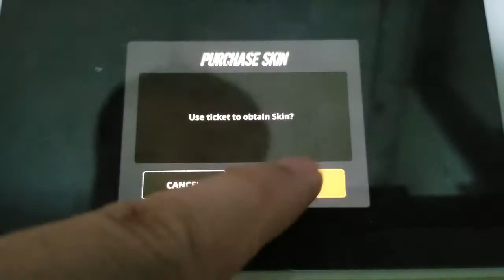Undead Nation : Last sheller 194